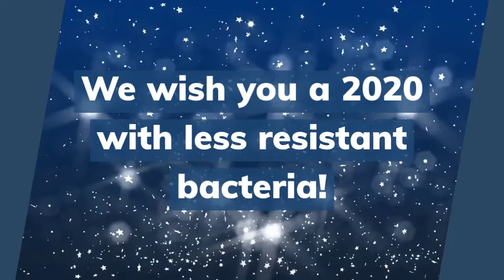EU JAMRAI Season Greetings 2019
Happy holidays season! We wish you a 2020 with less resistant bacteria!